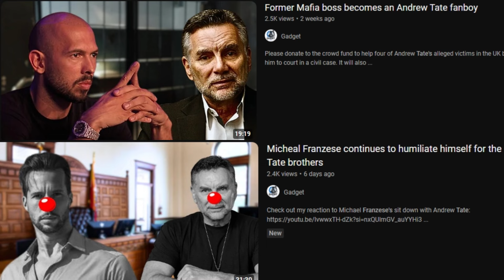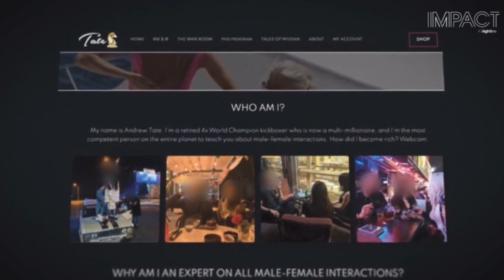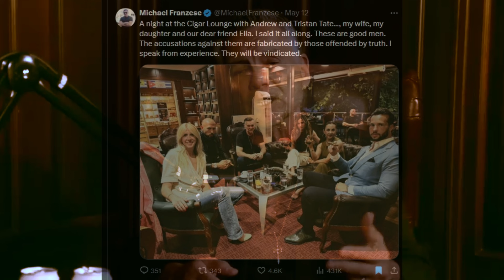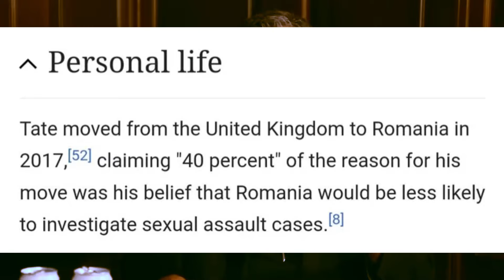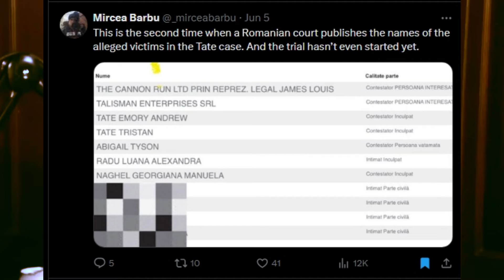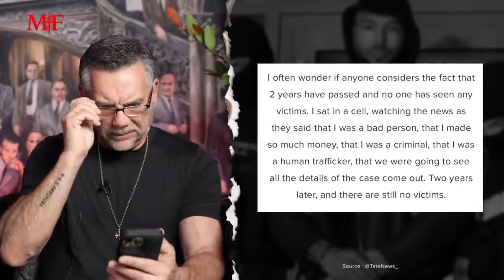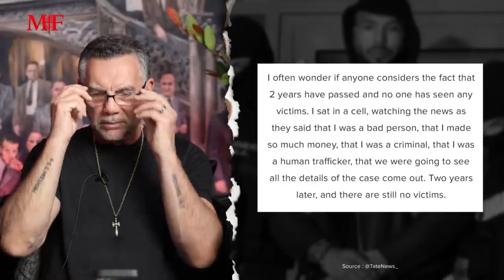Michael Franzese is crying about "cancel culture"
Big, tough mafia man won't stop whining...